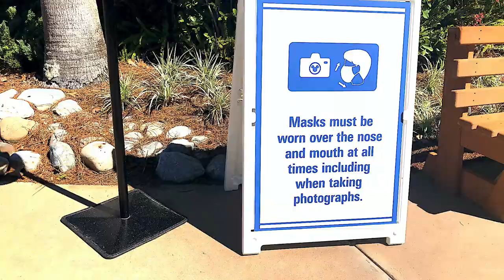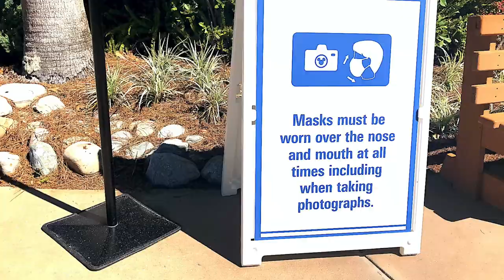Blizzard Beach de Disney reabrió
Ya reabrió un parque acuático de Disney, el Blizzard Beach, en Orlando, Florida